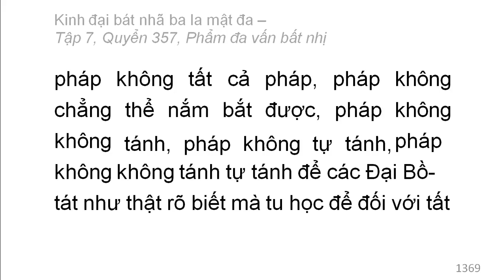Quyển 357: Kinh đại bát nhã ba la mật đa - Phẩm đa vấn bất nhị (rất hay) (357/600) (7)